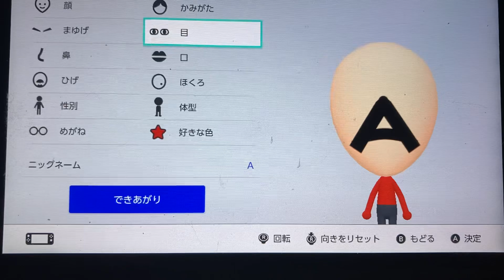エイスケMiiの作り方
需要ないって言うな